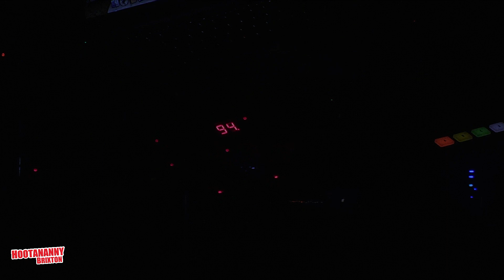Hoots Speakeasy: Poppy Daniels x Alma De La Selva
A look back at the amazing female led show w/ Poppy Daniels & Alma De La Selva. Poppy has been making major moves on the UK jazz scene & its a honour to have her at hoots. Big love every-time.